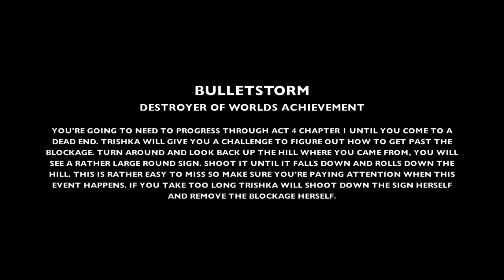Bulletstorm - Destroyer of Worlds Achievement